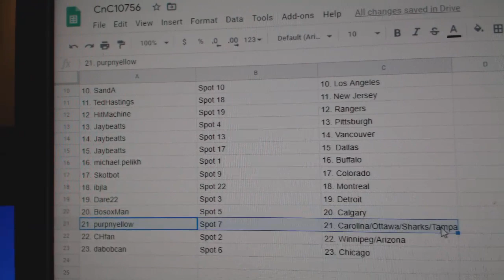Team Randoms - C&C GB #10,756